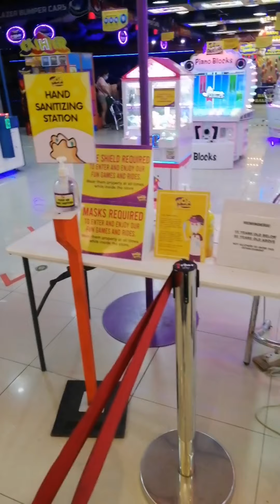SM Mall Davao Ecoland, Pwde na ang mga bata makapasok.